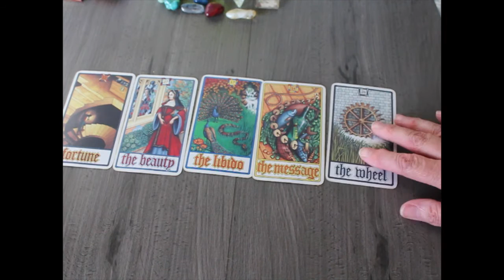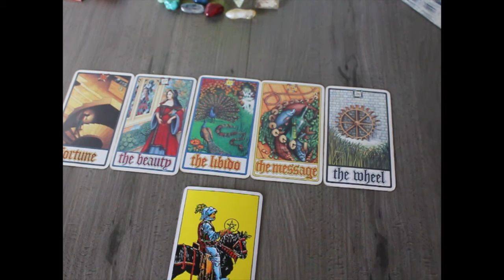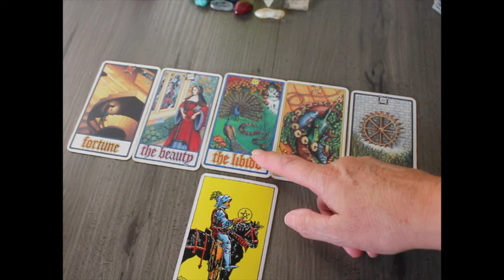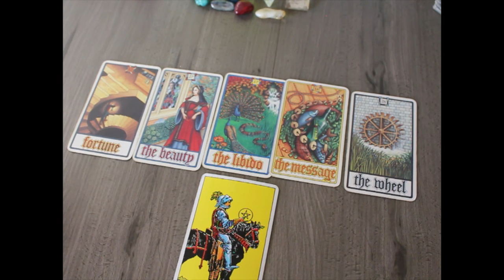MAY EARTH Predictions. Money issues,QUAkes, Tsunami possibiliteis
Kia Ora all,
May earths predictions
Quakes, Severe Weather,
Water,floods,cycles,
Money,

Seems May is a strong month, for possibilities of severe weather patterns, quakes, possible tsunamis, and money issues...